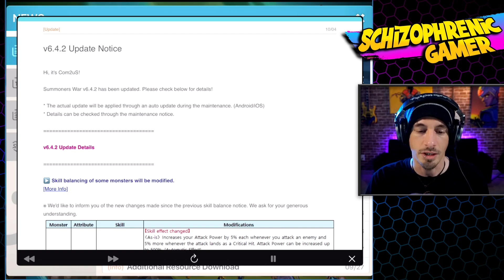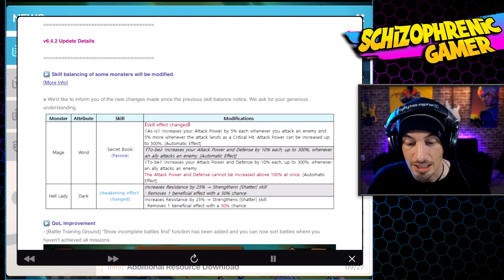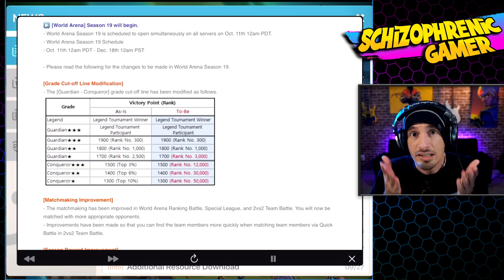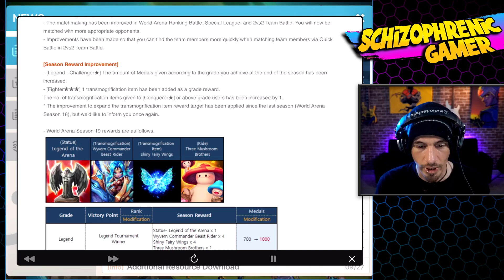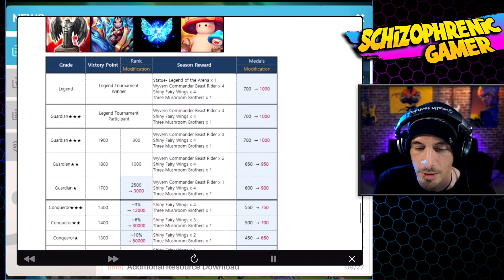Com2us actually trying to FIX RTA in Update 6.4.2?!?!? (Summoners War)